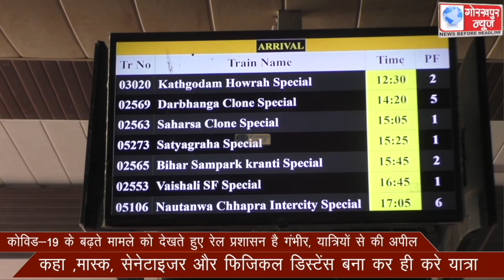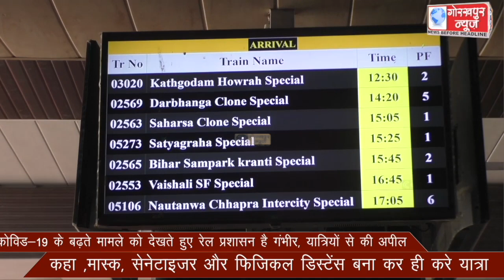कोविड-19 के बढ़ते मामले को देखते हुए रेल प्रशासन है गंभीर, यात्रियों से की अपील कहा ,मास्क, सेनेटाइजर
कोविड-19 के बढ़ते मामले को देखते हुए रेल प्रशासन है गंभीर, यात्रियों से की अपील कहा ,मास्क, सेनेटाइजर और फिजिकल डिस्टेंस बना कर ही करे यात्रा